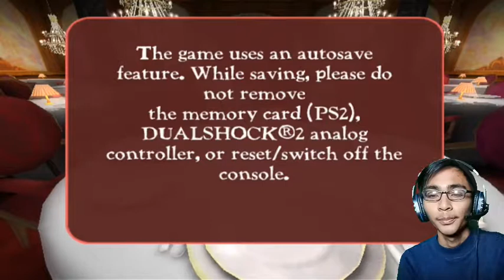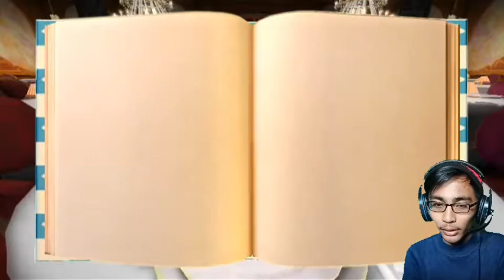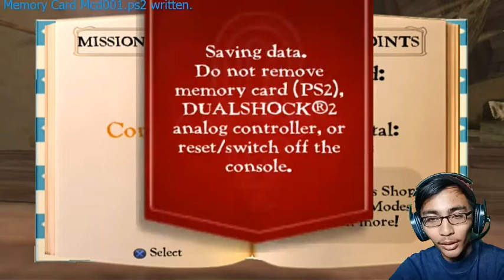#1 Maaaa..... Ada Tikus!!! /Disney Pixar Ratatouille - PS2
Assalamualaikum Wr Wb Balik Lagi Sama gua

"Tanpa Banyak Basa Basi Langsung Aja tonton sampai Akhir Ok!!!"
{GASKEUN}

!!!Woy Tonton Napa!!!

!!!Follow Brow!!!